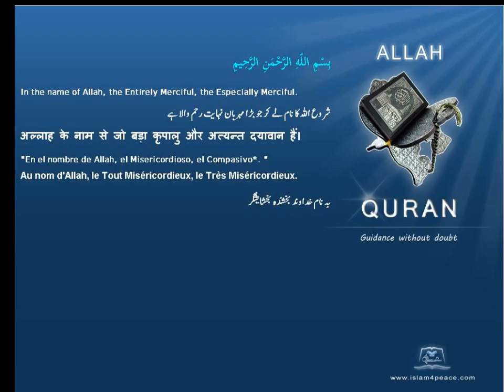Quran by Theme Turkish Evolution Islam4Peace com